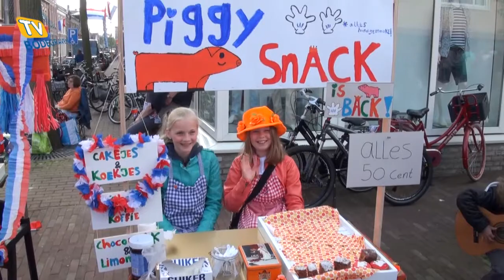Koningsdag 2014 Bodegraven - Reeuwijk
Ook TV Bodegraven heeft een bezoek aan de vrijmarkt in Bodegraven en Reeuwijk gebracht.